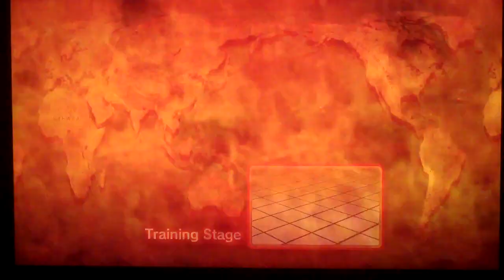Wolfkrone ( Viper ) vs L0giks ( Blanka ) AE 2012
A win I just happen to sneak away from Wolkrone. Probably one of the phew. GG